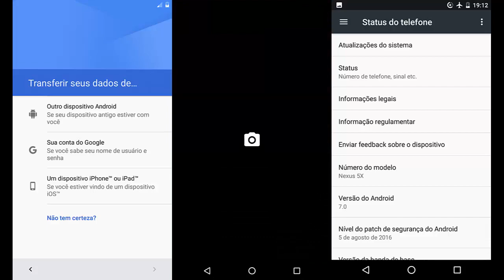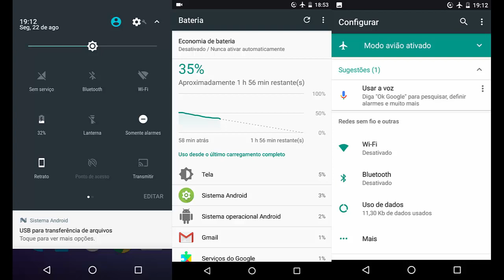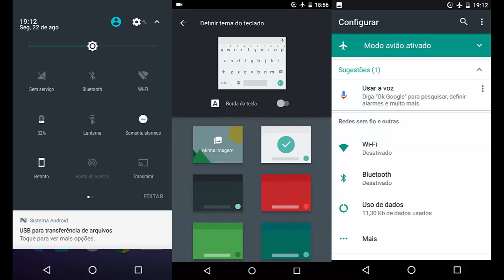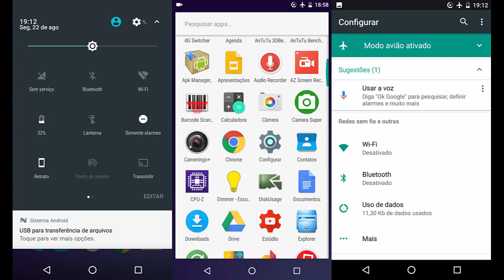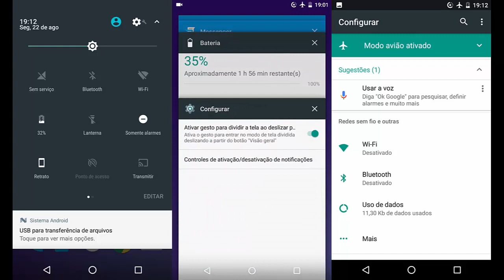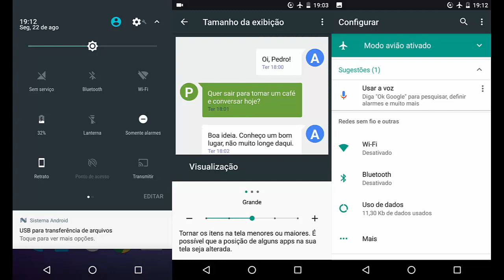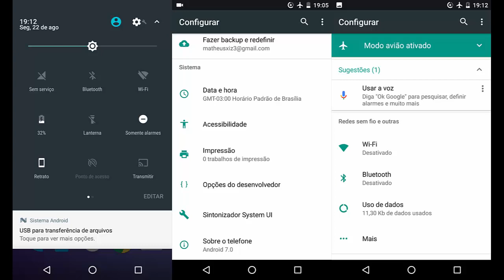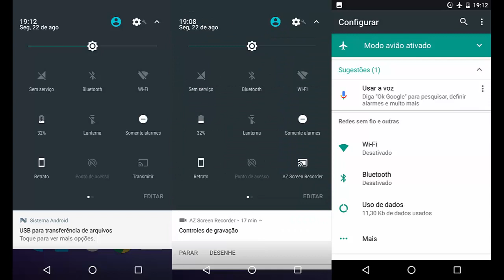✹Android Nougat 7.0 Oficial Final | LG Nexus 5x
Parceiros

Download OTA´s